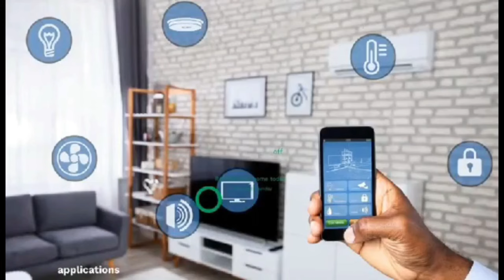ogyaba's accurate prophecy, if your name is mentioned in Church what's new 😂